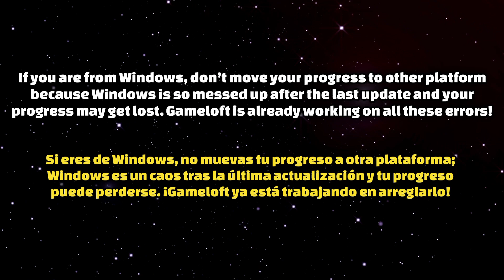Asphalt 8: CLAIM my *FREE* NEW HELMET Now! | Asphalt 8 Creator of the Year Exclusive Helmet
As many of you know, on this Asphalt 8 new update 59, Super G, Aguila Negra and I got exclusive items for being the creators of the Year 2023, Super G got a hoodie, same as Aguila, and I got a helmet, which you all guys will be able to obtain at some point, so make sure to check the video! Thanks you so much for the support through this year, and hopefully, this year will be way better for everyone in the asphalt 8 community!